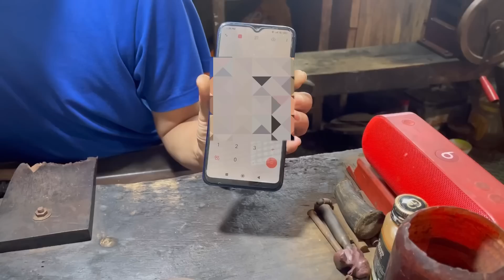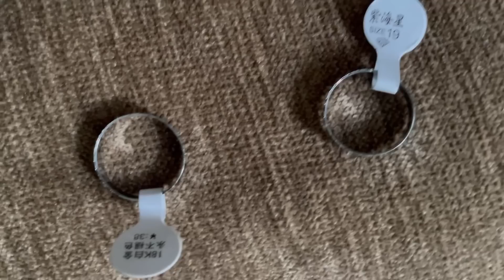Kanpa ka surprise ve alawm!! Ka nui nasa lutuk 🤣. [18.6.2023. 1st wedding monthsary pualin]